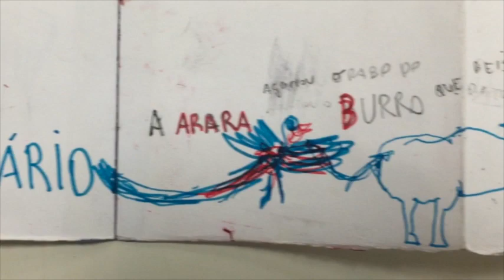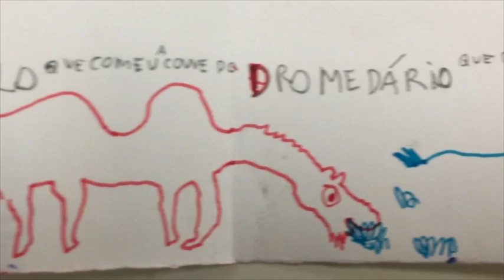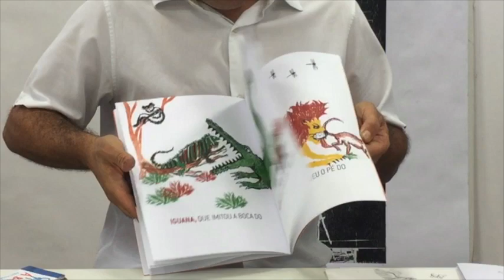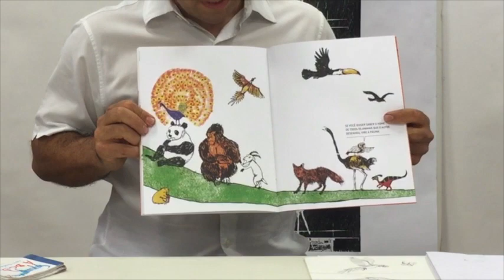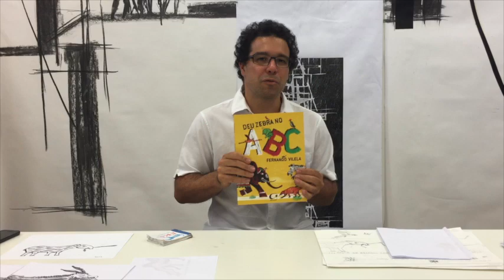Deu zebra no ABC, Fernando Vilela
Fernando Vilela conta um pouco sobre a criação do livro "Deu zebra no ABC".